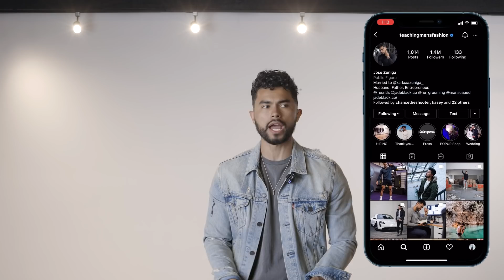¡7 Cosas Que NUNCA Debe Hacer En Su HABITACIÓN!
New Santa Lucia Collection cae el 7/10 a las 10 am EST